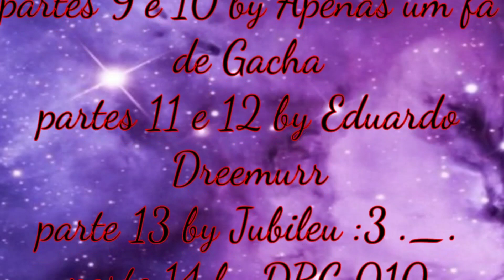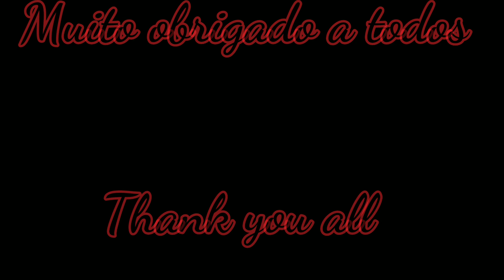*Put your head of my sholders* Mep de aniversário (Completo)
Olá realeza Delta rune hoje vós trago um novo vídeo dessa vez um mep, pra comemorar meu aniversário, sei que vocês estavam ansiosos, então eu vós trouxe ele UwU (Desculpa a demora pra postar)
E muito obrigado a todos que participaram, e os que não participaram também. Só de você estar apoiando esse canal já me deixa feliz, eu amei fazer esse mep e interagir com vocês, muitos de vocês editam super bem e são muito gente boa.

Então, bora pras partes né ?
Finalização : todos

Programas usados (pra editar minha parte)
-Gacha Life
-Ibis paint x pro
-Cute cut pro
-Background eraser